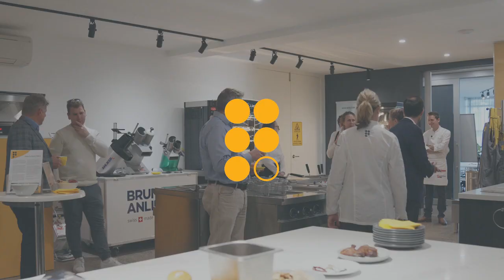Phoeniks Counter Top Demo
We are excited to bring to you the best of countertop electrification though a demo of some of our Adventys products. Featuring FrXsh.